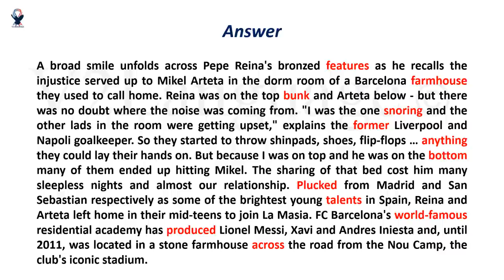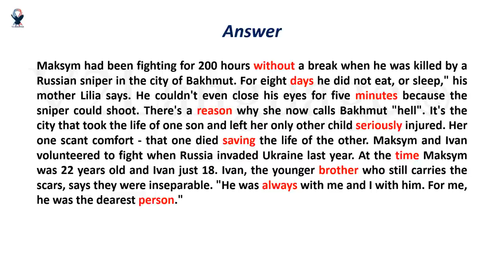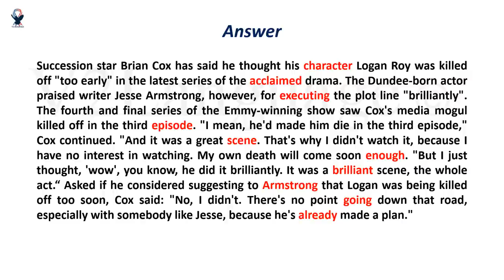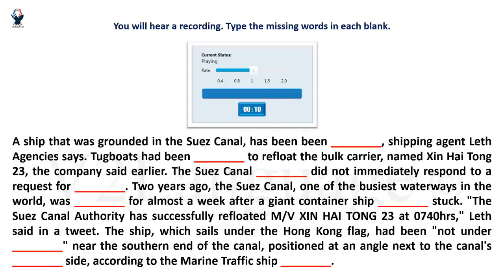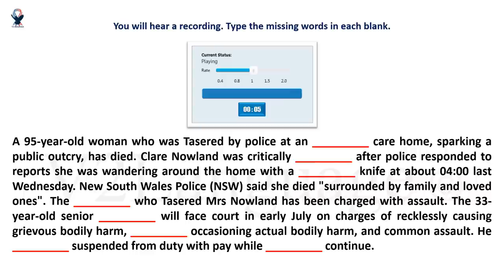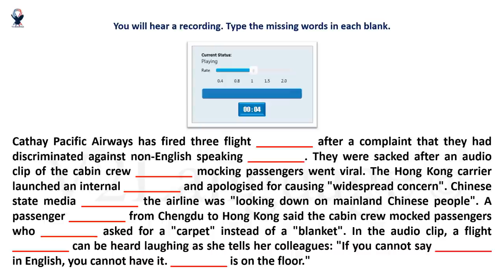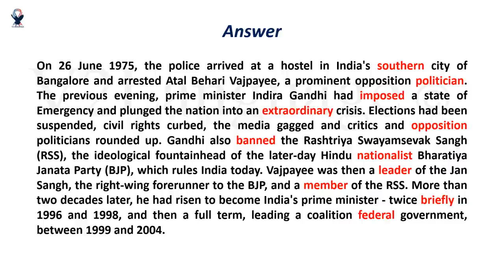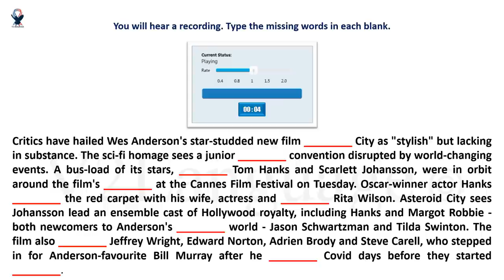PTE LISTENING FILL IN THE BLANKS | JUNE EDITION | PART - 2 | MOST EXPECTED | PTE 2023©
You can discover more about PTE LISTENING FILL IN THE BLANKS | JUNE EDITION | PART - 2 | MOST EXPECTED | PTE 2023©

The video is showing PTE LISTENING FILL IN THE BLANKS | JUNE EDITION | PART - 2 | MOST EXPECTED | PTE 2023© information but also try to cover the following subject:
-listening fill in the blanks pte tips and tricks
-LISTENING FILL IN THE BLANKS JUNE 2023 PREDICTIONS
-LISTENING FILL IN THE BLANKS MOST EXPECTED QUESTIONS JUNE 2023

One thing I noticed when I was researching details on PTE LISTENING FILL IN THE BLANKS | JUNE EDITION | PART - 2 | MOST EXPECTED | PTE 2023© was the lack of pertinent information.
PTE LISTENING FILL IN THE BLANKS | JUNE EDITION | PART -  2 | MOST EXPECTED | PTE 2023© nevertheless is an subject that I understand something about. This video for that reason should be relevant and of interest to you.
This YouTube channel has other related video clips regarding listening fill in the blanks pte tips and tricks, LISTENING FILL IN THE BLANKS JUNE 2023 PREDICTIONS and LISTENING FILL IN THE BLANKS MOST EXPECTED QUESTIONS JUNE 2023
Now that you have viewed my YT vid about PTE LISTENING FILL IN THE BLANKS | JUNE EDITION | PART - 2 | MOST EXPECTED | PTE 2023© did it assisted?
Please like the YouTube video to assist other people looking for listening fill in the blanks pte tips and tricks or LISTENING FILL IN THE BLANKS JUNE 2023 PREDICTIONS :)